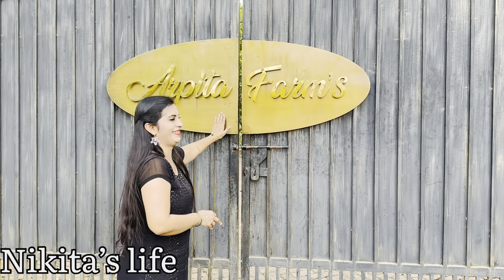👩‍❤️‍👨❤️🧿आम्ही गेलो सुपरस्टार सलमान खानच्या फार्म हाऊस🏡वर (Arpita farms)..agarikoli 2024